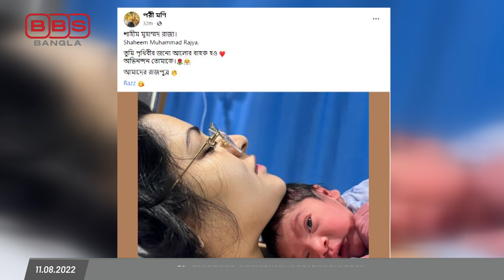সন্তানের ছবি ও ভিডিও প্রকাশ করলেন রাজ-পরী, বললেন পৃথিবীর জন্যে আলোর বাহক হও!